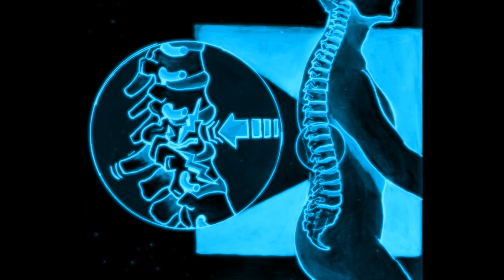WHAT IS CHIROPRACTIC? WHAT DOES A CHIROPRACTOR DO?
This brief video touches on the nervous system and our brain body connection. Chiropractic removes the interference and restores function. Watch the video to find out "What is Chiropractic?" and "What does a Chiropractor do?" "Is Chiropractic good for the body?" Can Chiropractic Help Me?"